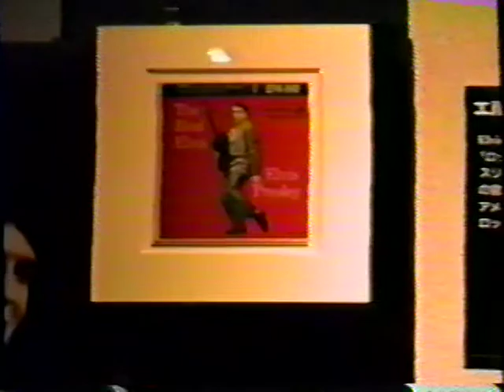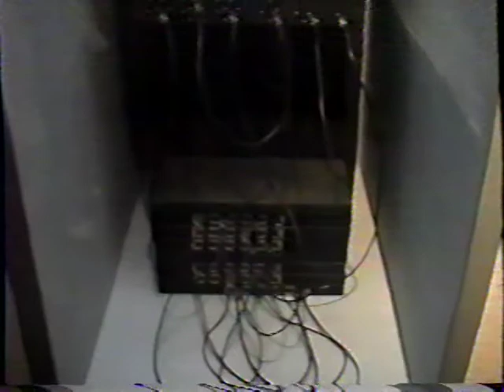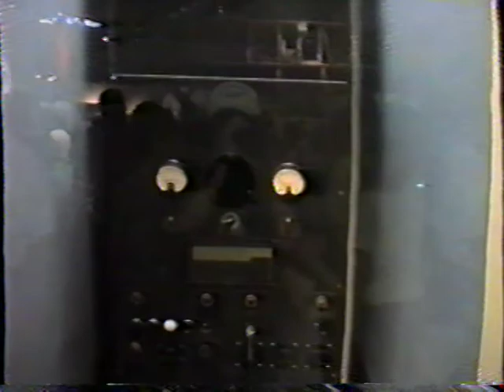「American Festival」 １９９４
幕張メッセ　にて、ビデオの　内容は不十分